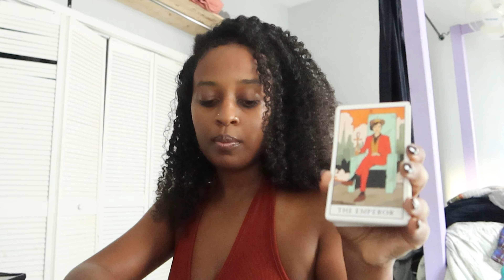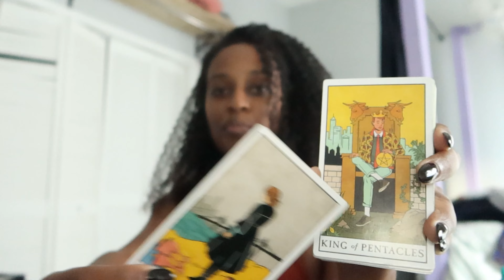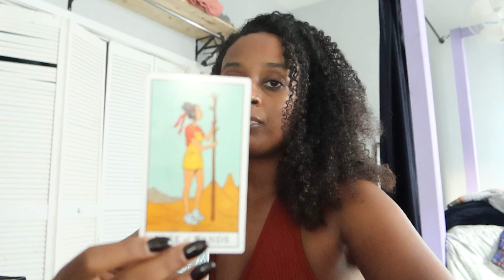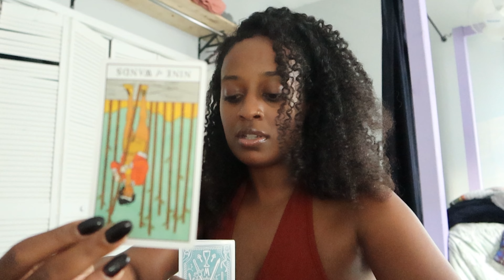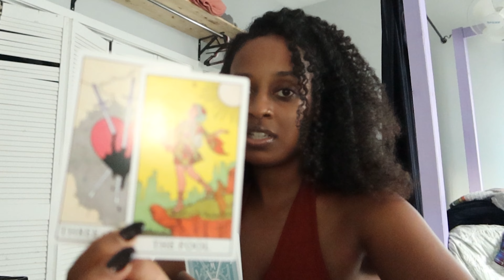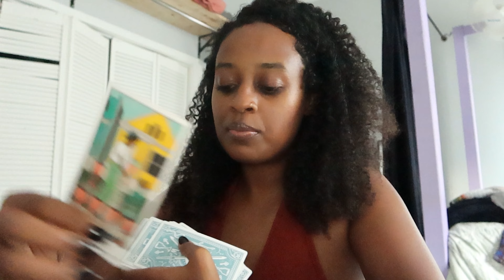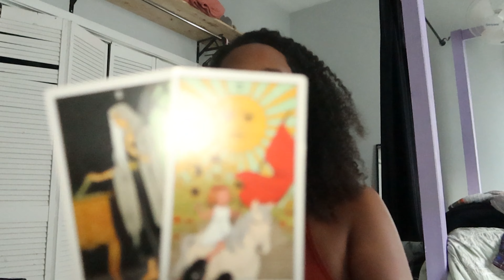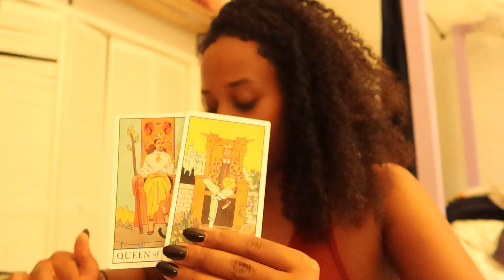Things are about to change in a big way once you end this cycle!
Follow @Wombalkemist on IG for live readings